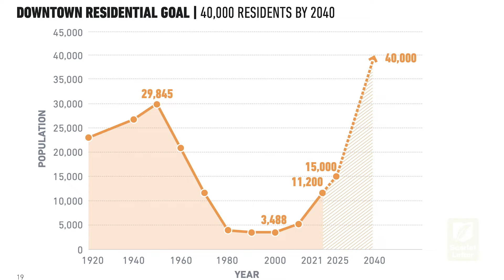Downtown Columbus Development 10 Year Plan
the Columbus Downtown Development Corp. released a 65-page report on a plan for the next 10 years,

so let’s talk about What downtown Columbus going to look like in the future.

Maybe it will become a toxic wasteland completely abandoned for our fully immersive VR rigs…

But, In the case that Ernest cline was wrong and that doesn’t come to pass,

 downtown boosters are boldly planning for a scenario where Columbus is a utopia of seamless transportation, shopping, dining, and entertainment. With a lot more people—

The goal is 40,000 downtown residents by the year 2040 (compared to only 11,200 today).

The third and final public meeting to map out the next decade of downtown is already in the books. And now, the Columbus Downtown Development Corp. will complete a full draft plan (slated for September) and present it to City Council.

Some other items on the wishlist: More retail, bikes, and buses. Fewer surface lots. More activation along the river, some new pedestrian bridges, and, apparently, bluer water.

I’m going to dive into more detail on the 65-page plan between now and September.

But I’m curious, What would you most like to see?